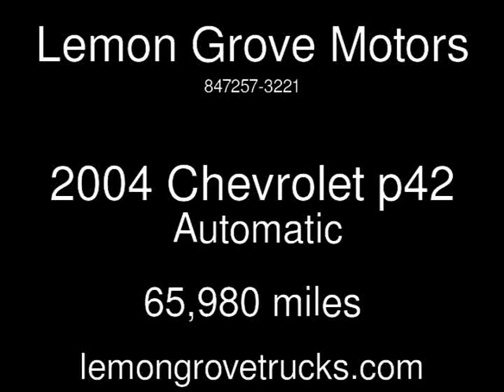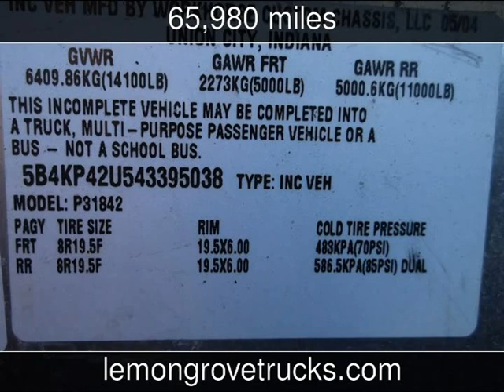2004 Chevrolet p42 Used Commercials - Lake In The Hills,Illinois - 2014-02-09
See more details about this used commercial This 2004 Chevrolet p42 with 65,980 miles is for sale at Lemon Grove Motors.